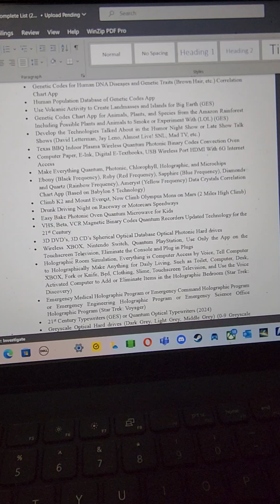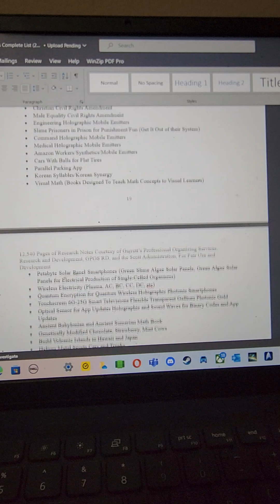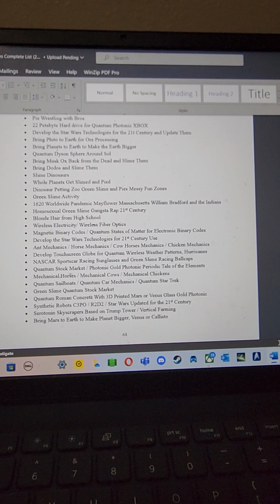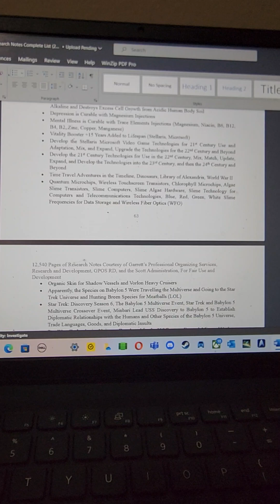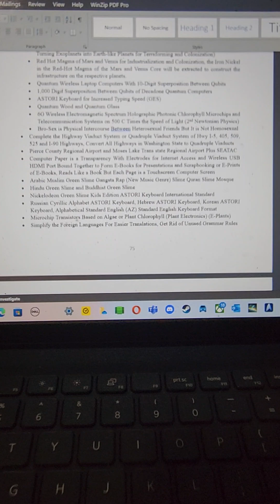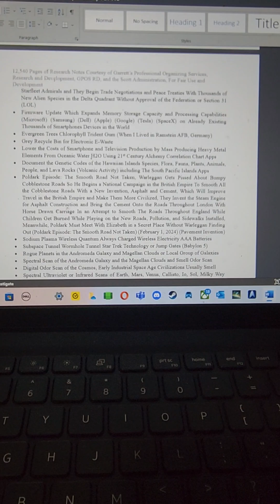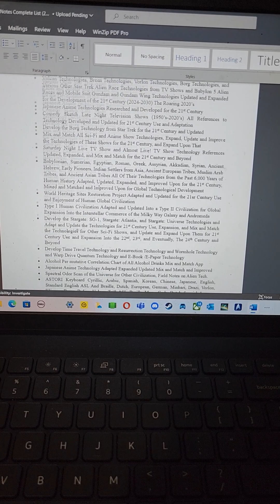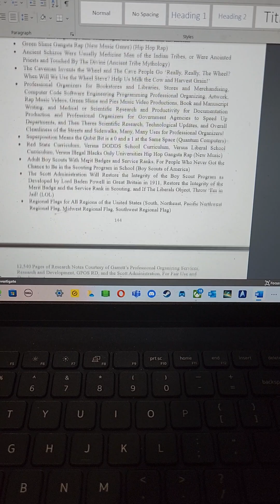146 - Page Research Document (February 10, 2024)